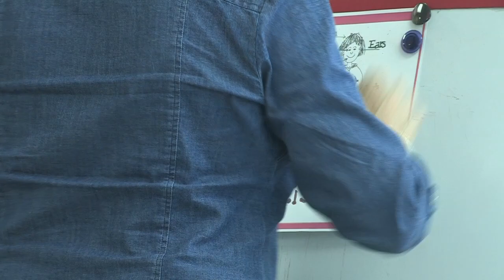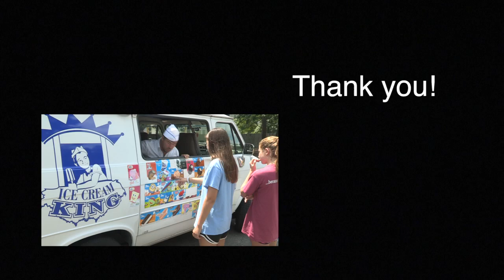Welcome to Coal Pit Learning Center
This video is about Coal Pit Learning Center Video.  Produced by VAVS Video Productions for the Rotary Club of Innsbrook.